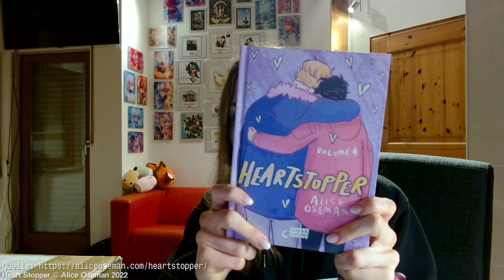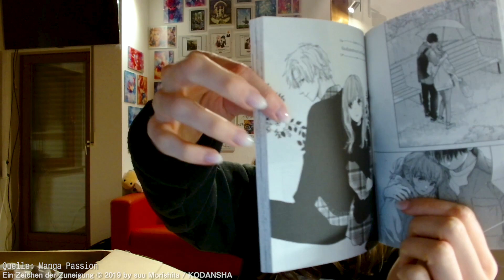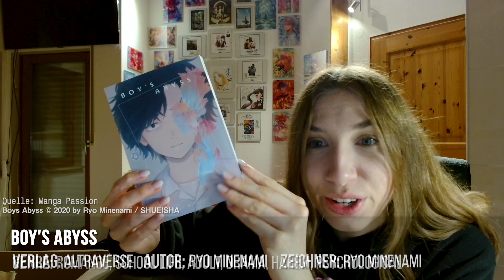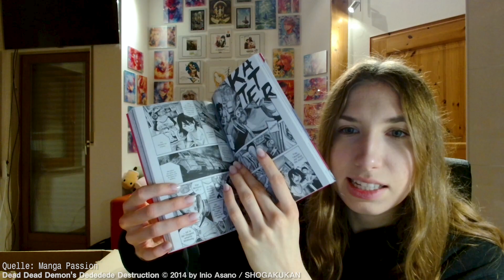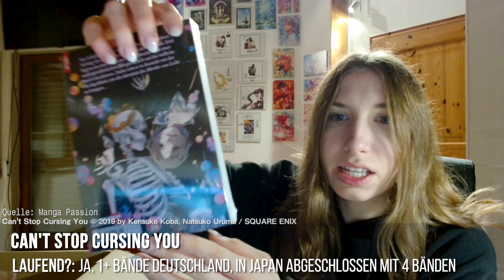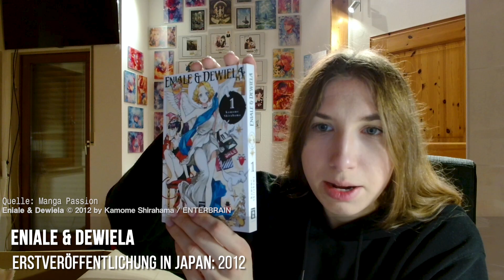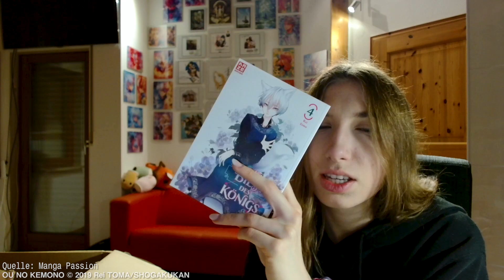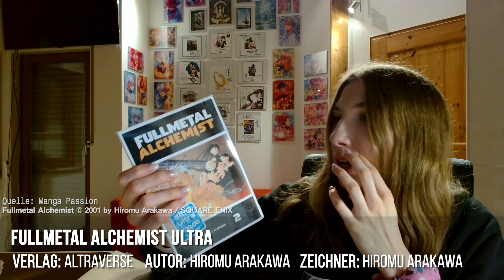XXL Manga Haul November 2022 | Fast 10 KG Manga?!😲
Heute gibt es von mir einen Manga Haul topaktuell aus dem November 2022.
Besonders auf Dragon Head und MPD Psycho habe ich mich bei diesem Manga Haul gefreut. Ich bin sehr gespannt wie mir die Manga am Ende gefallen aber der grobe erste Eindruck war sehr gut. Meine letztendliche Meinung zu den Titeln folgt dann in separaten Videos.

☼𝐄𝐫𝐰ä𝐡𝐧𝐮𝐧𝐠𝐞𝐧
- Manga Passion:
☼𝐖𝐢𝐬𝐡𝐥𝐢𝐬𝐭
Unter folgendem Link findet ihr meine Amazon-Wunschliste:

Falls Ihr mich unterstützen wollt, könnt ihr gerne dort vorbeischauen ♡!

曲  | "Fukashigi no carte 【lofi fukashigi no carte】"
Free LOFI Music For Videos

I have no rights on the images that I show in my video!